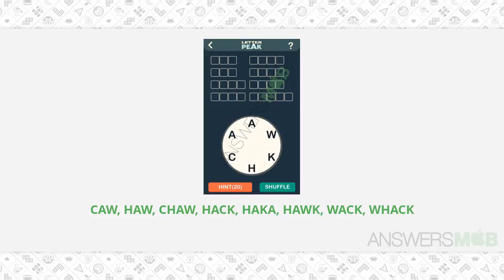Letter Peak Painter Answers - Level 14 - AnswersMob.com